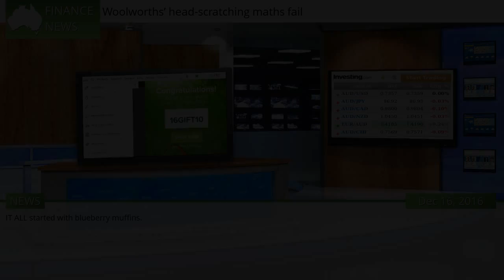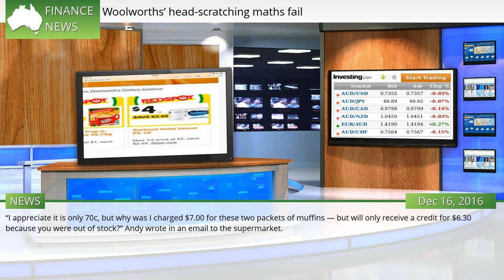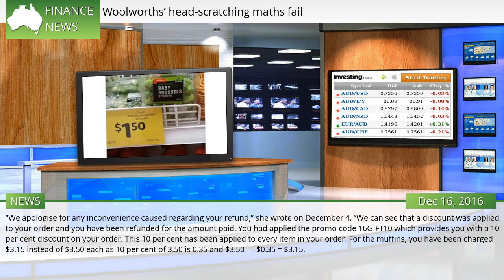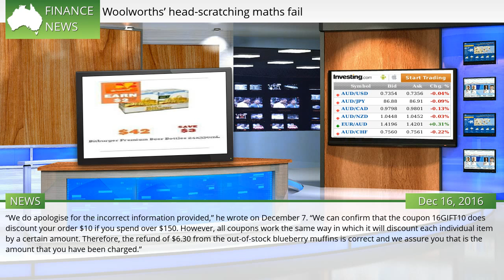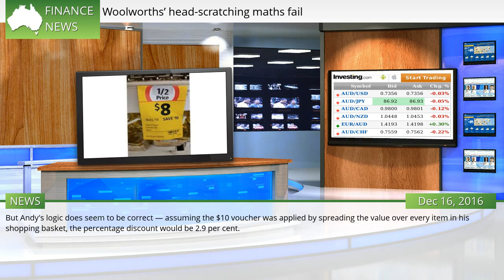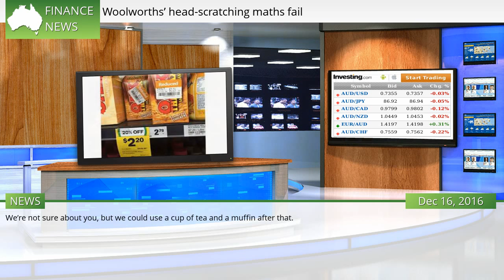Woolworths’ head-scratching maths fail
IT ALL started with blueberry muffins.  IT ALL started with blueberry muffins. A bizarre dispute between Woolworths and a customer over just 70c has raised questions about the supermarket’s use of promotions and how it calculates refunds. Stay with us here ...  #673